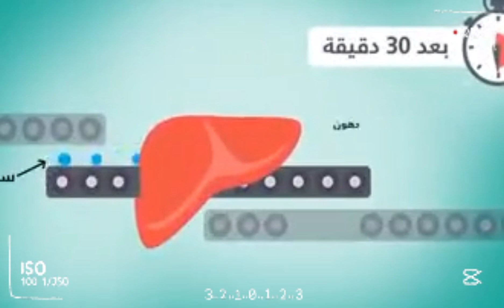خطوره المياه الغازيه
احذر من المياه الغازيه